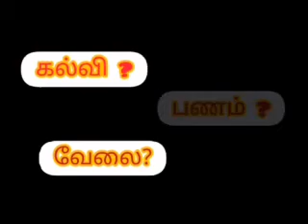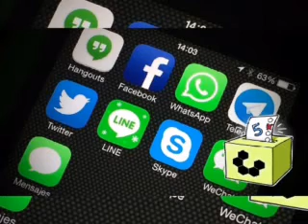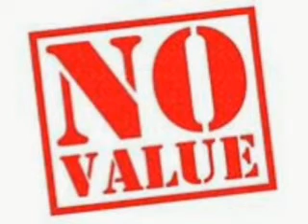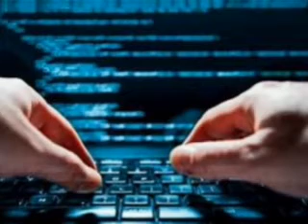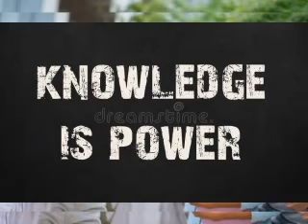என்ன படிப்பு படித்தால் நல்ல வேலை கிடைக்கும் ?